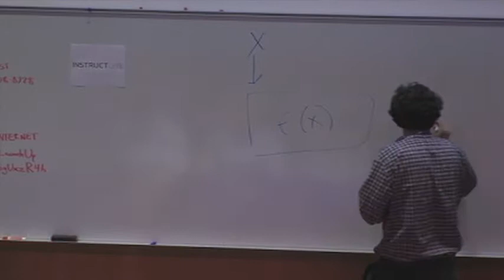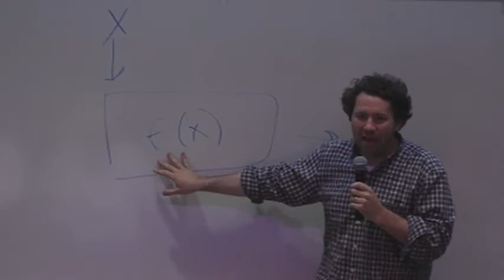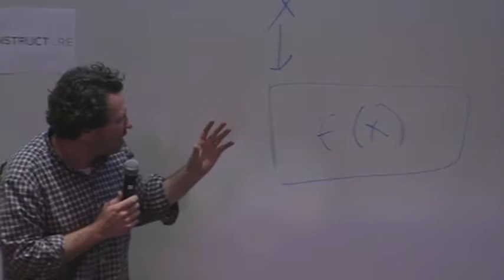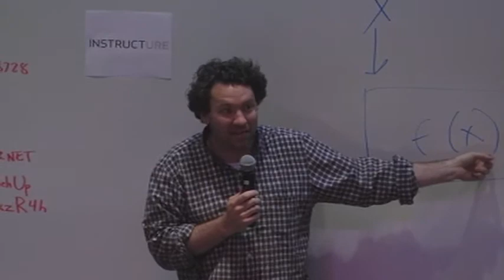Josh Coates (1of2) - Amp Session - Launchup #8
Josh delivers his wisdom about being happy and if that requires you to start a business.  "it's as simple as 'x - f(x) - y'. If you aren't a coder, you're going to have a hard time."
Josh Coates has founded several technology companies, most recently, Berkeley Data Systems (Mozy.com.) in 2004. Within two years Mozy had acquired over 300,000 customers, including over 8,000 business contracts. In October of 2007 Mozy was sold to EMC for $76 million and is now run as a wholly owned subsidiary of EMC. In 2009 Josh left EMC/Mozy/Decho and now volunteers as an adjunct instructor in the Computer Science Department at Brigham Young University.